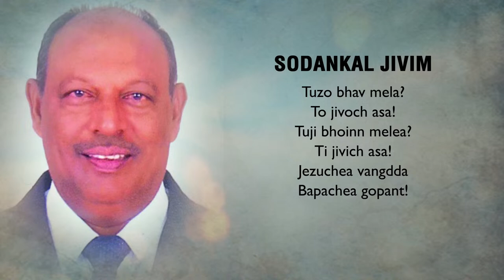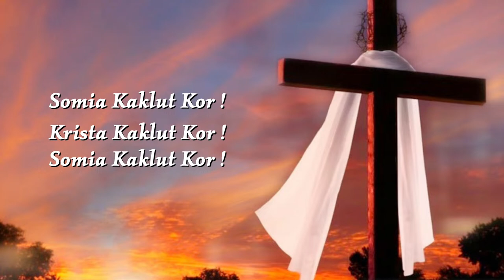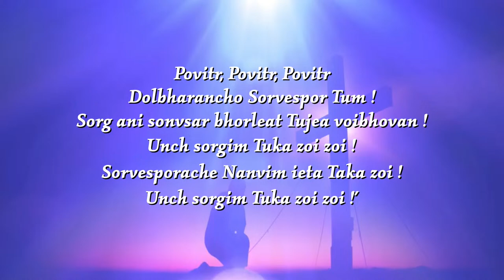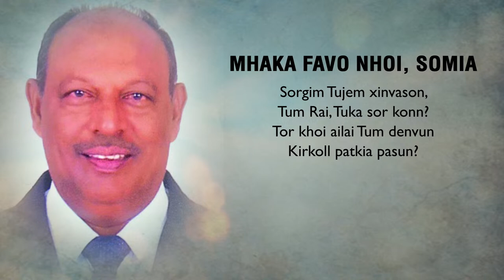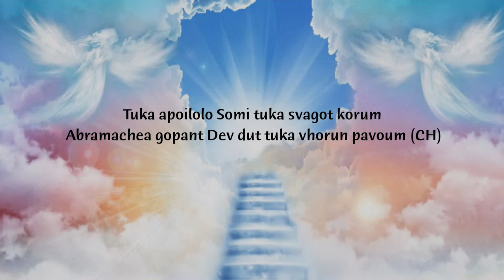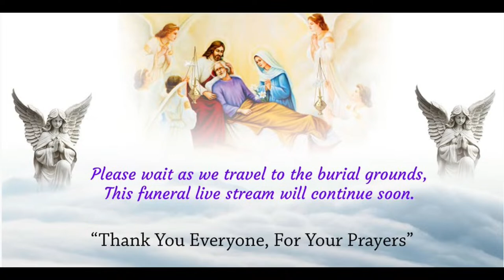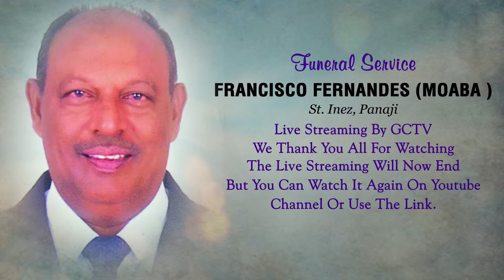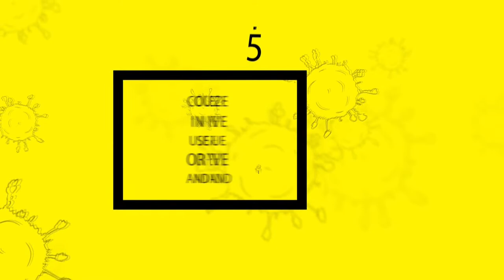FUNERAL SERVICE | FRANCISCO FERNANDES | OUR LADY OF THE ROSARY CHURCH | CARANZALEM | 06 SEPT 2022